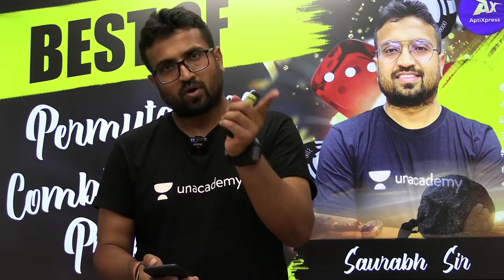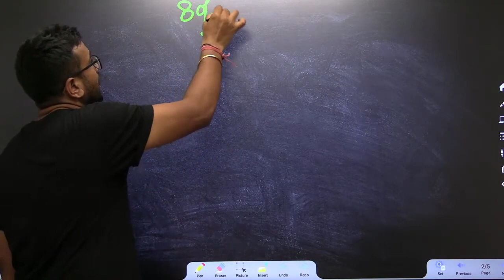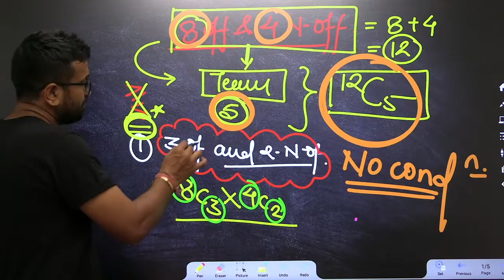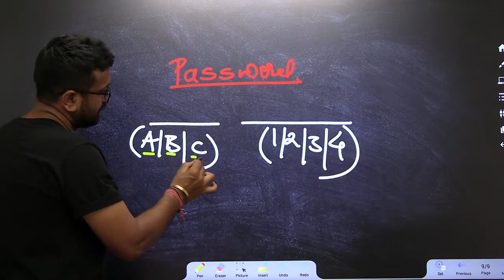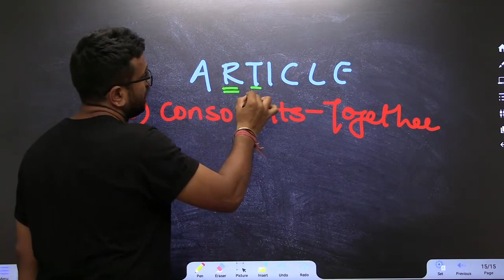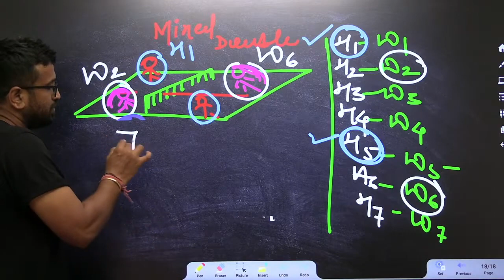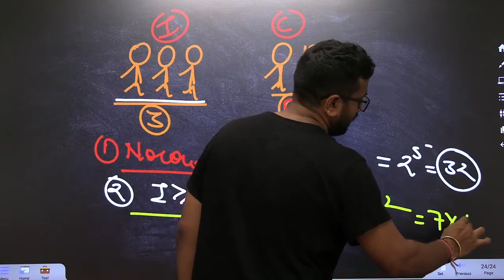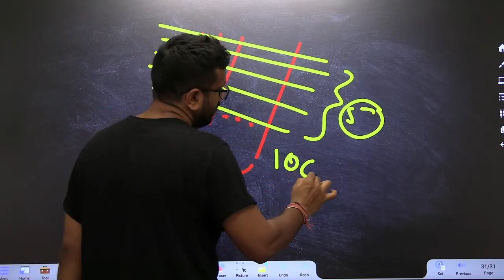The Best of Permutation Combination & Probability | Concept Builder Session | GATE/ESE 2021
3 Days To Go

⏳ Duration: 45 Minutes In This "Concept Builder Session", Prepare the Most Important Concepts of "Permutation Combination & Probability" for The GATE/ESE Exam by Saurabh Sir ➤ Use Referral Code: ST26, To Get a 10% Discount on Unacademy Subscription.

1. One Subscription, Unlimited Access
2. Learn from your favorite teacher
3. Real time interaction with teacher
4. You can ask doubts in live class
5. Limited students
6. Download the videos & watch offline

➤ Get the GATE & ESE Iconic Advantage:
1. Personal Coach
2. Study Planner & Bi-weekly Reviews
3. Dedicated Doubt Clearing Space
4. Personalized Test Analysis
5. Study Booster Sessions
6. Preparatory Study Material
7. All the Unacademy Subscription Benefits